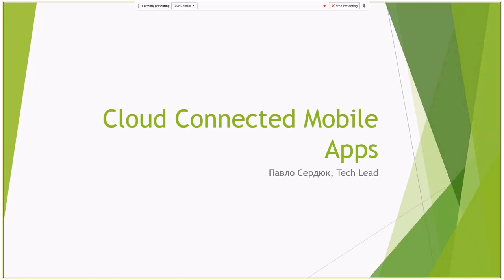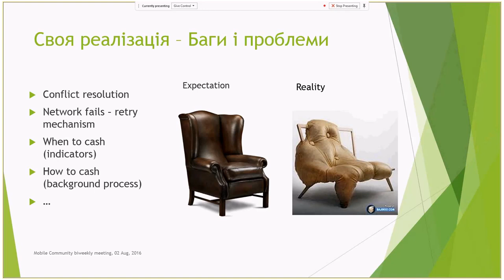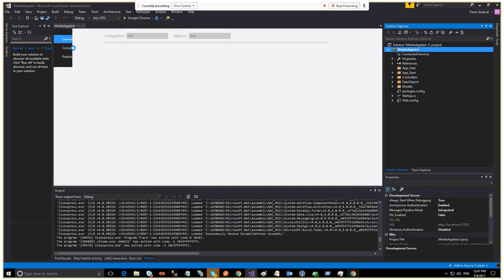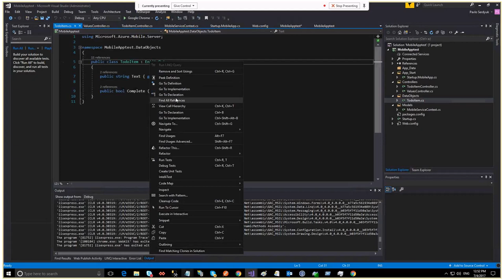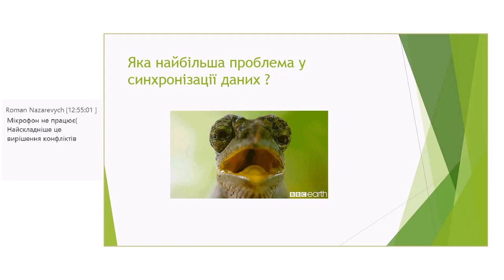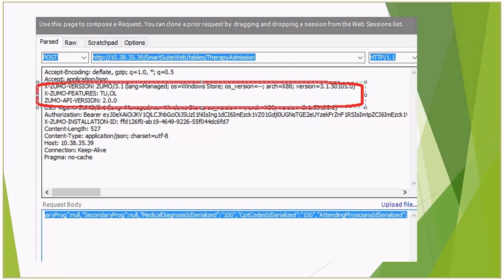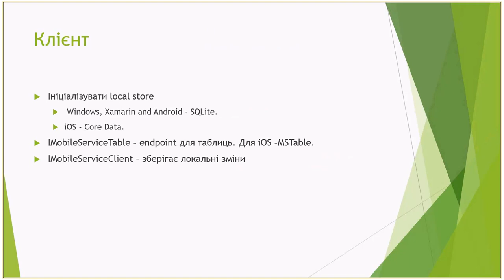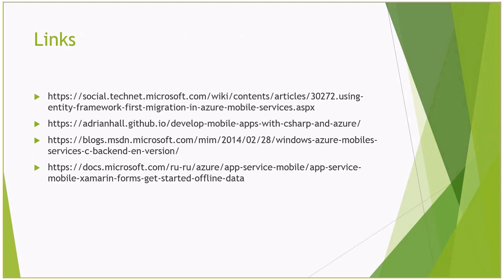Cloud Connected Mobile App by Pavlo Serdyuk (Ukr)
Introduction to Mobile Azure Service app. In video you can find information about development back-end for mobile apps written in Xamarin, iOS, Android or cordoba that allows you synchronization of data and conflict resolutions. We created an example of such service, looked into web api details and client principles.